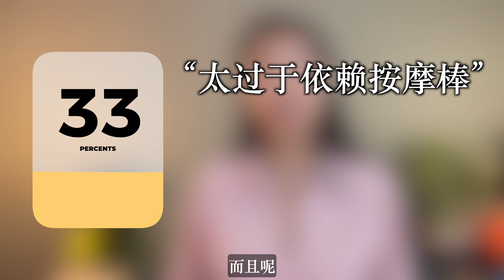按摩棒为什么会上瘾？男人会被按摩棒取代吗？用按摩棒的女人很可怕？教你两招，如何借助性玩具让性爱更火辣！女性自慰科普！(美国一三心理诊所@askdryishan)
❤️订阅一三博士的性科普邮件通知，即可下载免费性爱小指南：
❤️感谢节目赞助商：
小红书：@dryishan
❤️ 网站和资源：
❤️ 如果你喜欢我的节目，欢迎提供小额赞助，支持我继续热情满满的创作更多知识科普内容:) 我会在节目中亲自感谢每位提供捐赠的观众和听众，谢谢支持和喜爱！
► 时间轴
00:00 开始
00:39 按摩棒真能取代伴侣吗？
02:57 性爱中三大难题
04:23 如何面对伴侣用按摩棒的问题？两个小方法！
► 其他视频集合playlist
►声明：我们的节目只是简单科普，仅供参考，不能代替诊断和治疗。每个人都是独特的个体，如果有具体的问题，还请在当地咨询专科医生。"一三蜜桃说”是硅谷"一三心理诊所" (Mind & Body Garden Psychology)旗下的健康节目系列之一。你可以在Apple Podcast，Google Podcast, Spotify，Stitcher，喜马拉雅，小宇宙App，等众多播客podcast收听平台收听到我们的“一三蜜桃说”播客版本。视频中偶尔有些图片来自网络，如有版权问题，请及时联系我们。谢谢！